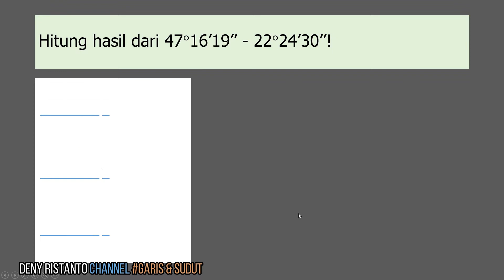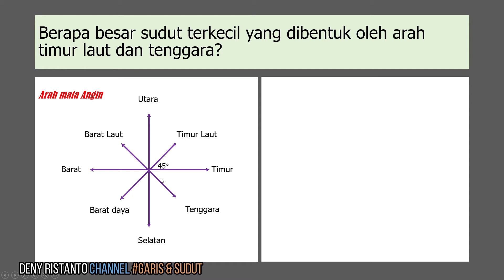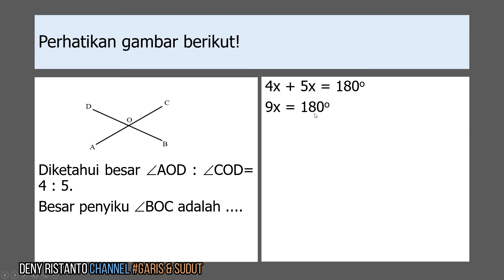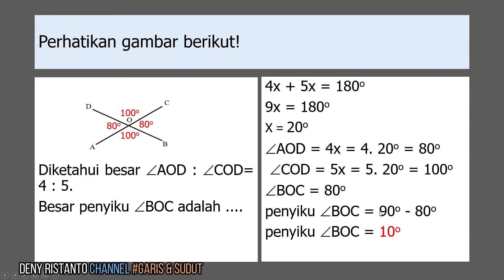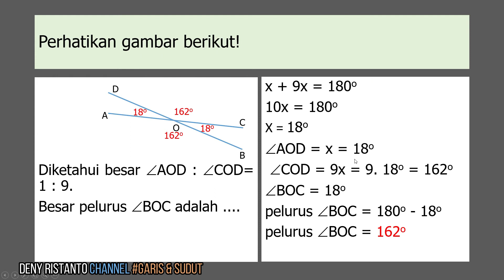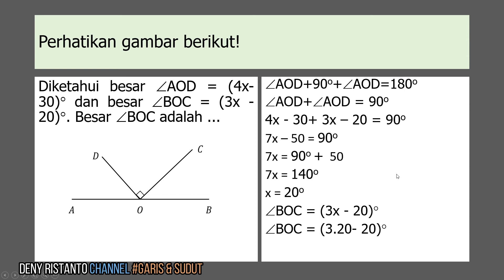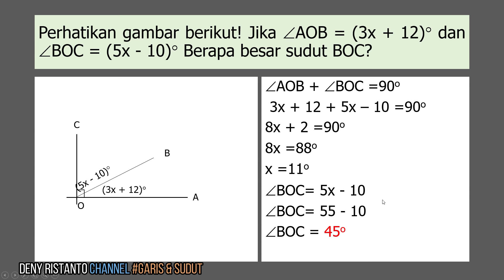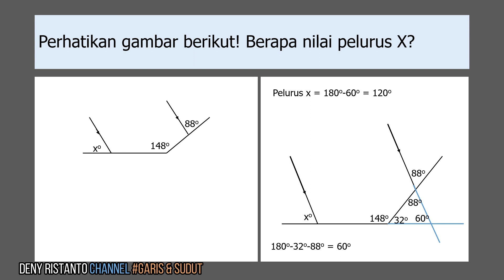Soal dan Pembahasan Garis dan Sudut kelas 7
Hayuu latihan bersama garis dan sudut, matematika kelas 7
Jelas dan singkat